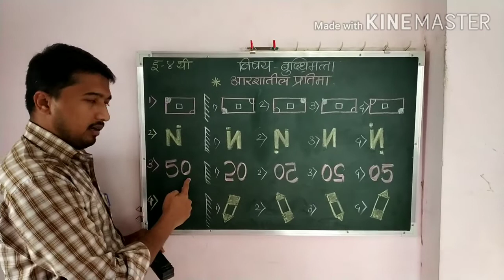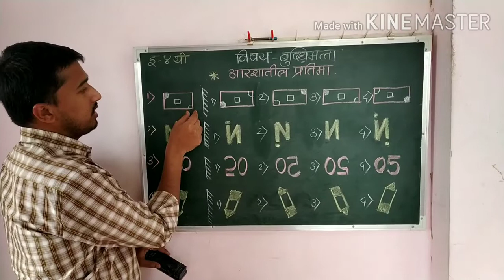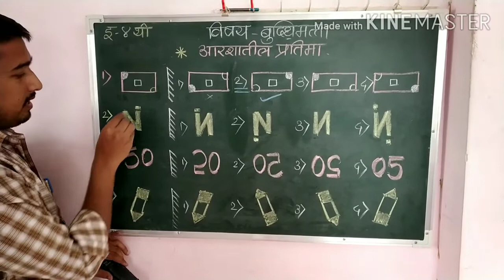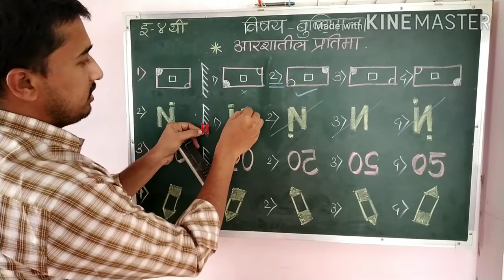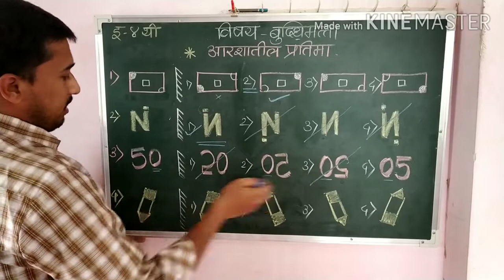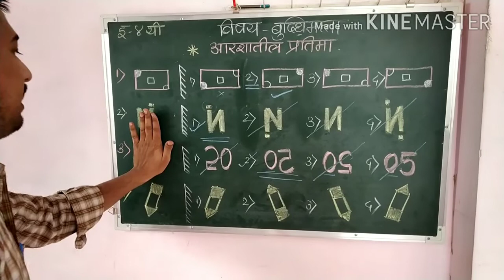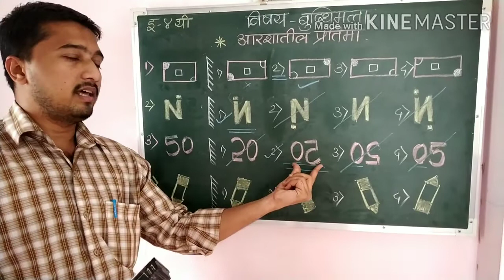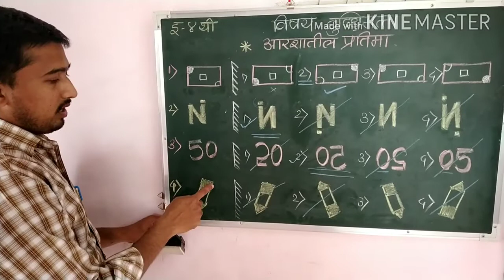4 प्रज्ञाशोध बुद्धिमत्ता 6 आरशातील प्रतिमा Savita Ramesh Phirodia Prashala, Ahmednagar